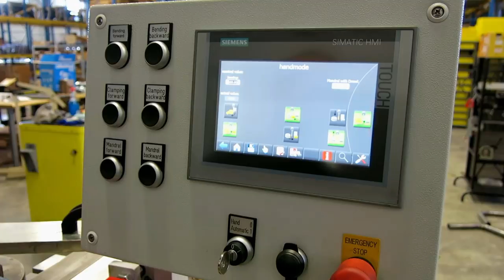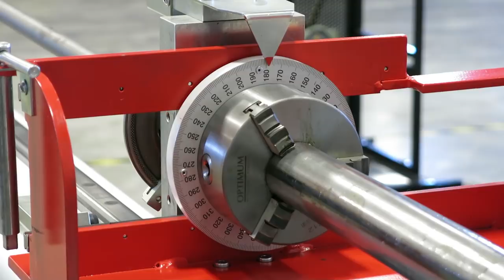Transfluid 2076 K Mandrel Tubing Bender @ Trick-Tools!!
The Transfluid K Series machines are built with simplicity and ease of use in mind. These portable mandrel machines offer hydraulic muscle with digital accuracy. With capacity up to 3 inches, bend radii as tight as 1.5 X Diameter in their standard configuration, and tolerance of +/- .1 degree, these machines are as versatile as they are economical. The 2076K includes programmable mandrel withdrawal during bending and a boosted pressure die which makes it the perfect machine for 3 inch stainless exhaust applications. Please call us with your application for a quote.